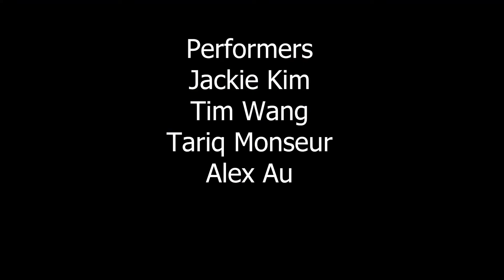"Don't" Shortfilm Action Previs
Originally uploaded  April  2022
Action previs for Sally Tran's "Dont" short film

Just fleshing out the previs that was given to us.

Dont F Previs based on version 4